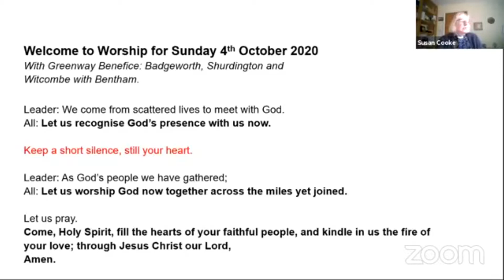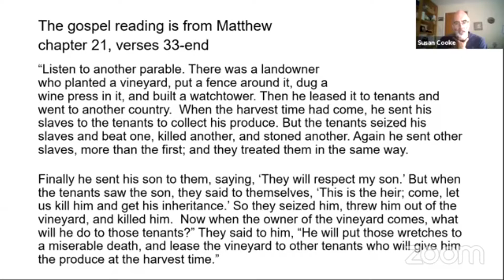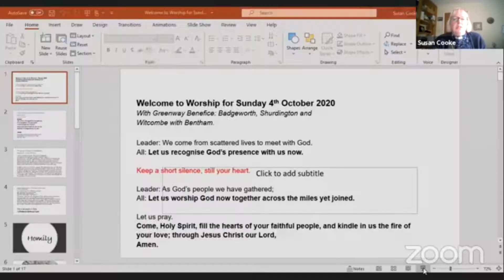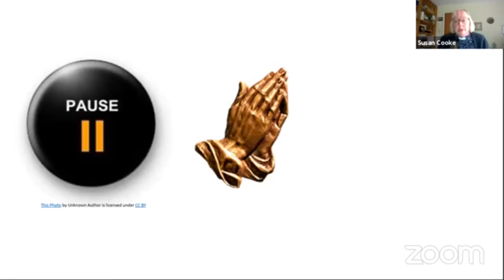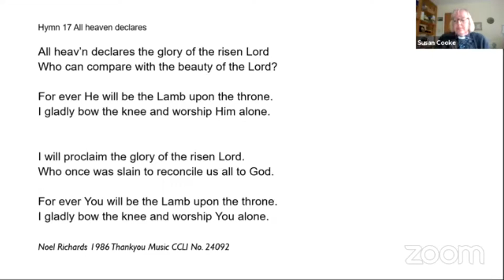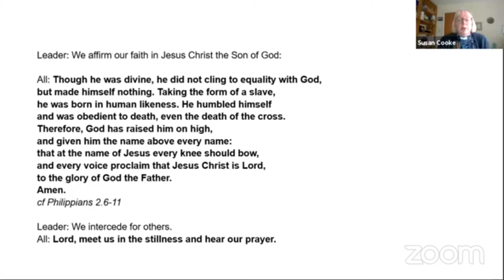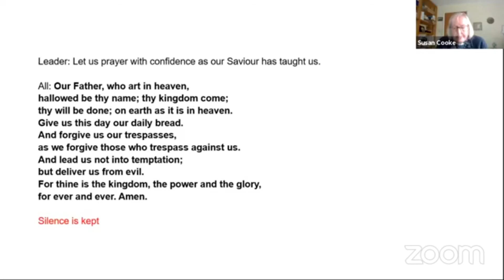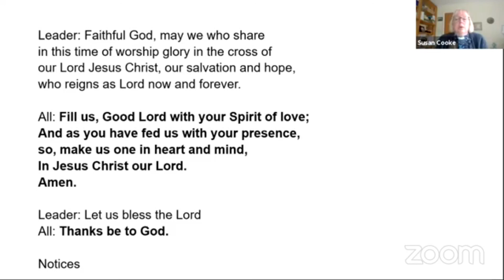Sunday morning worship with Revd Susan - 4th October 2020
Facebook Live Sunday morning worship with Revd Susan
4th October 2020